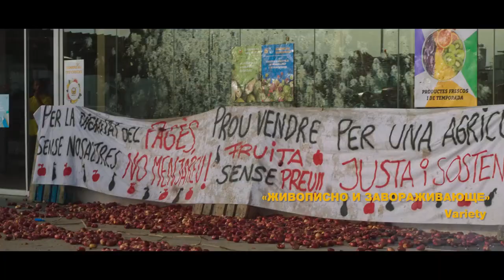Земля Алькаррас — Русский трейлер - Фильм 2023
▪︎ Оригинальное название: Alcarràs
▪︎ Страна: Испания, Италия
▪︎ Режиссер: Карла Симон Пипо
▪︎ Жанр: драма, приключения
▪︎ Дистрибьютор: Экспонента
▪︎ В главных ролях: Джозеп Абад, Джорди Пуйоль Дольсет, Анна Отин, Альберт Бош, Ксения Росет, Аинет Жуну

Жизнь семьи фермеров, выращивающих персики в деревушке Алькаррас в Каталонии, казалась раем. Но все меняется, когда умирает владелец их поместья, а его наследник решает продать землю. Беда не приходит одна — для нового бизнеса ему надо расчистить место, а это значит, что совсем скоро он сравняет с землей их персиковый сад.